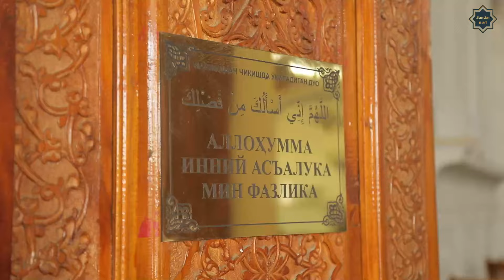Bir hadis sharxi: Yaxshiliklar yomonlikni o`chiradi! / IObrohimjon domla Qodiorov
Juma maruzalari,Quroni Karim tilovati va savol-javoblar Saodat_nuri kanalida.
Obuna bo'lishni unitmang.!